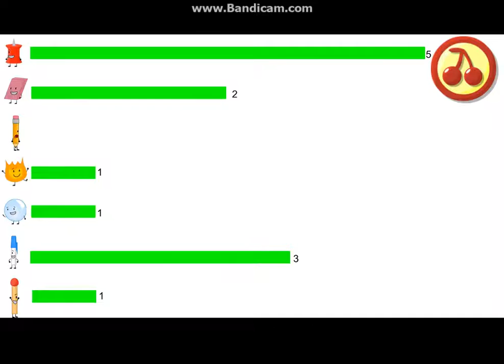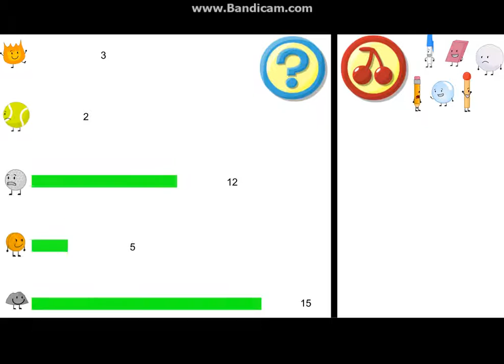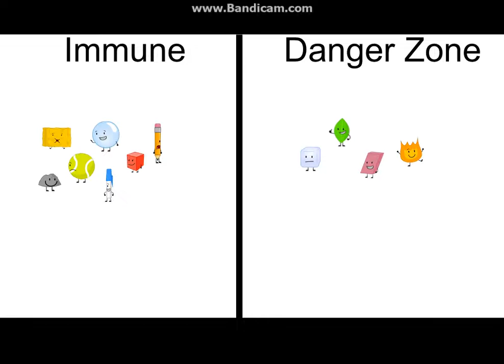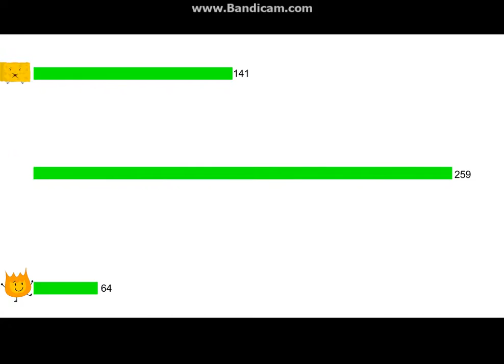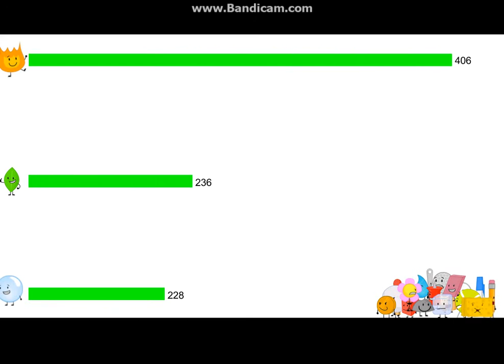BFDI Elimination Order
This is made with a presetation